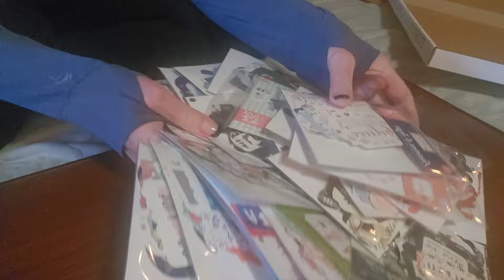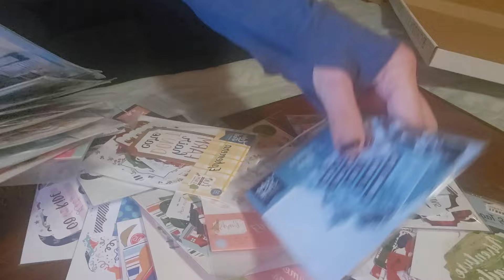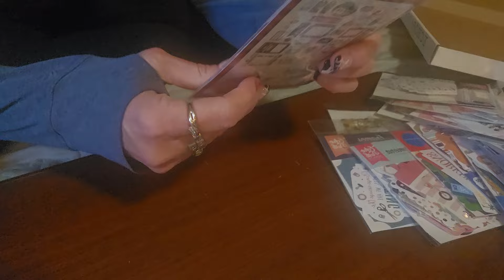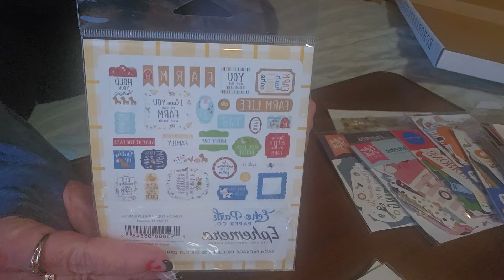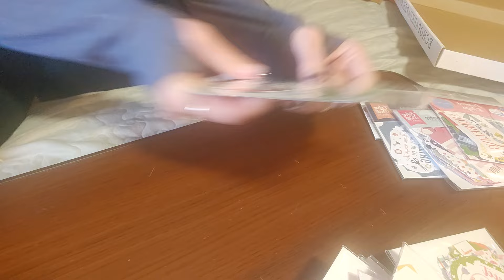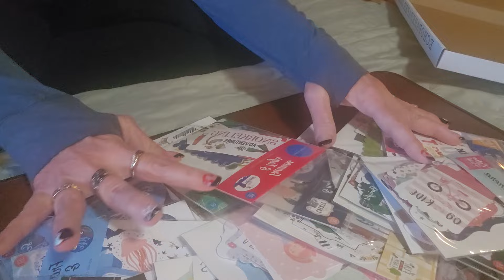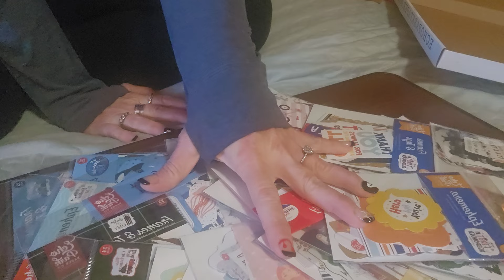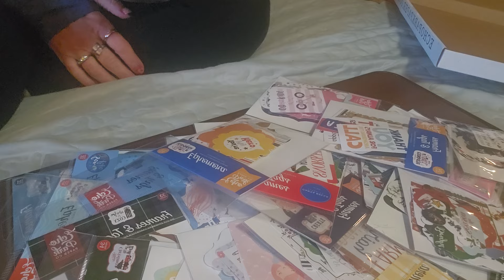CLOSED. Giveaway!! 2 winners!! 15 pkgs for each winner 😁😁. Thank you Bia ♥️♥️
All items were purchased by my daughter Bia. Thank you so very much babe. ❤️🥰🤟

There will be 2 winners drawn. Each winner will win 15 packages if they claim their prize
By date given, for each prize not claimed I will redraw a winner again.

Rules -
Share the video and tag me.
US only - unless your willing to pay postage if you win out of the US
18 yrs. old
(exception mentioned In video)
If you do a VR, you get a second entry.
You must let me know if you shared or did a VR below on the comments

Drawings to be held
October 31st.

My address -
Michele Sommer
Newbury Park, California 91319